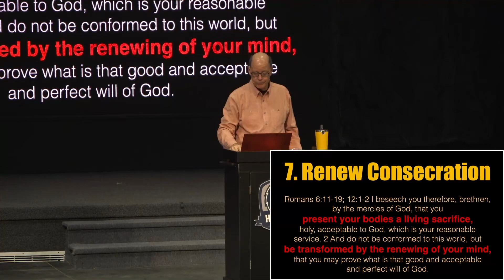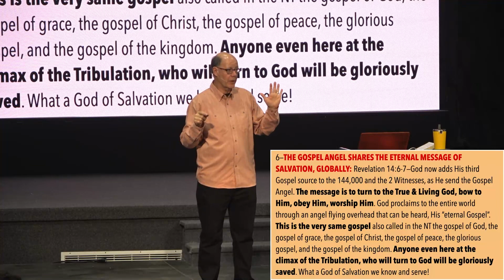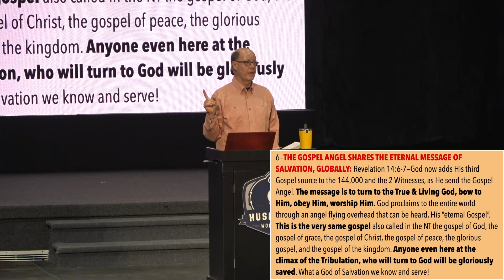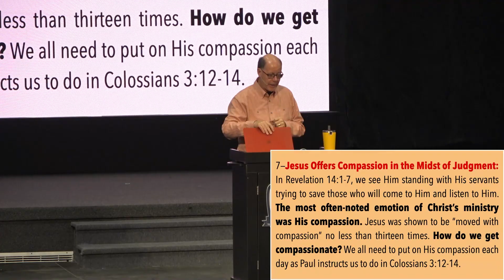WE ARE NOT GOING TO TURN THE WORLD AROUND FROM SATAN TO GOD--but we can share the ONLY HOPE!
I do not think we are going to turn the world around.

We are not going to save the planet, and the ecology is not going to get better.

But I still have great hope, knowing that those I lead to Christ will not be marked by the Antichrist because they will already be sealed by the Spirit of God.

They will have a future and a hope!

That is why we can have hope in a world of doom; we do not simply hide out, sitting on a mountaintop to wait for the end of the world.

No, we rescue as many people as we can by telling them about Jesus.

THE GOSPEL ANGEL SHARES THE ETERNAL MESSAGE OF SALVATION, GLOBALLY:

Revelation 14:6-7—God now adds His third Gospel source to the 144,000 and the 2 Witnesses, as He sends the Gospel Angel.

The message is to turn to the True & Living God, bow to Him, obey Him, and worship Him.

God proclaims to the entire world through an angel flying overhead that can be heard, His “eternal Gospel”.

This is the very same gospel also called in the NT the gospel of God, the gospel of grace, the gospel of Christ, the gospel of peace, the glorious gospel, and the gospel of the kingdom.

Anyone even here at the climax of the Tribulation, who will turn to God will be gloriously saved. What a God of Salvation we know and serve!

THE GOSPEL ANGEL—
Jesus Offers Hope in the Land of Doom
Rev. 14:6-7

From Rev2022-15g - How It All Ends - What Is The Eternal Gospel (220412AM) -